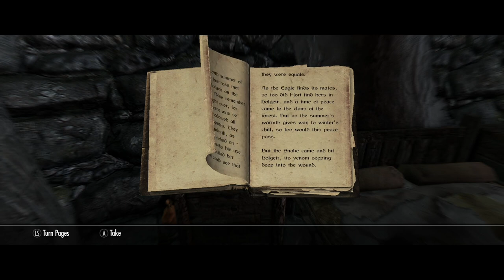New Beginnings... ...Again... ...Again | Skyrim Part 12 - The Movie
aphh te snebbe de thwawh